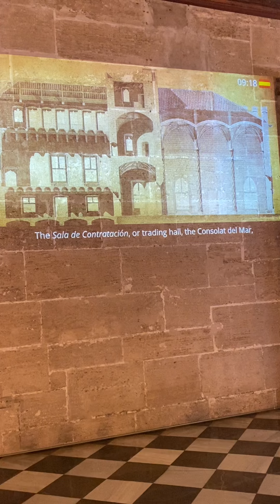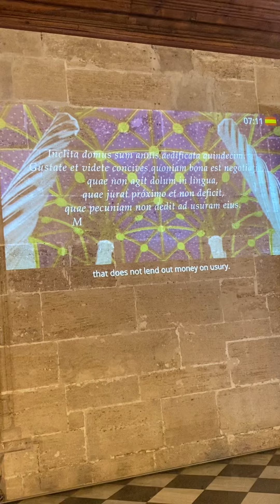西班牙🇪🇸瓦伦西亚国际丝绸交易所